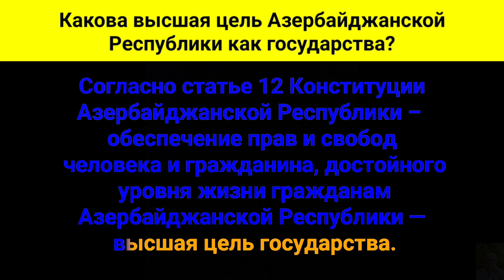Какова высшая цель Азербайджанской Республики как государства?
Согласно статье двенадцатой Конституции Азербайджанской Республики, обеспечение прав и свобод человека и гражданина, достойного уровня жизни гражданам Азербайджанской Республики — высшая цель государства.